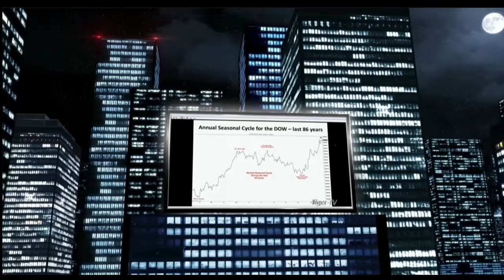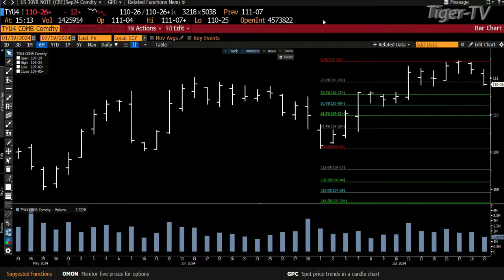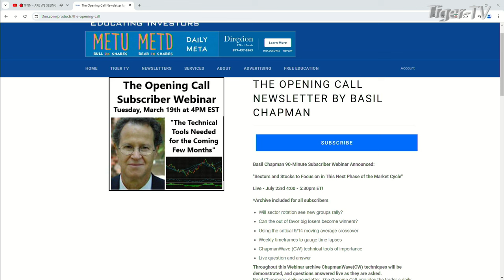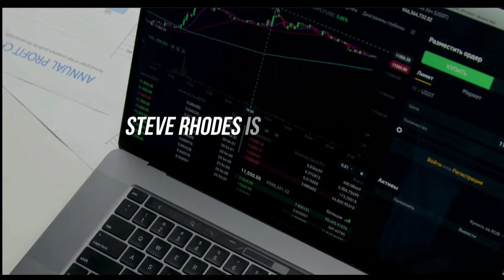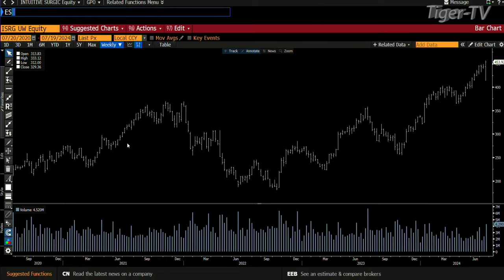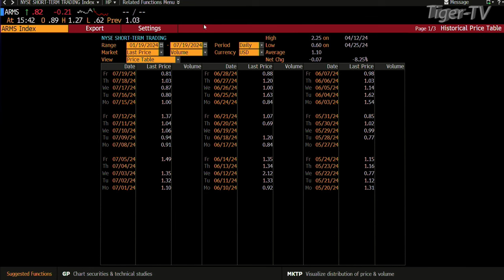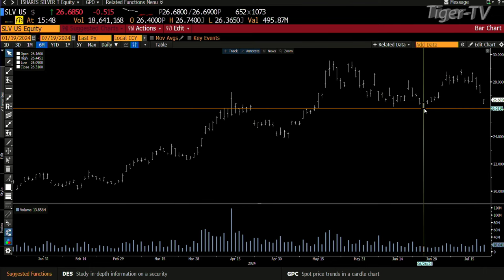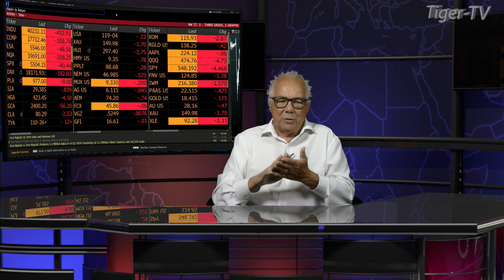July 19th, The Tom O'Brien Show on TFNN - 2024